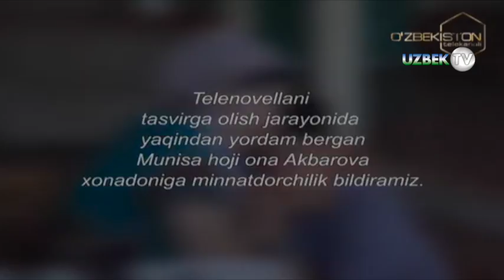"Хотин изидан юриб онасини ташлаб қўйган ўғил"(Ҳаётий воқеа асосида) | Imtihon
"Имтиҳон" ҳаётий воқеалар асосида саҳналаштирилган видеофилм
"Ўзбекистон" телеканали
Муаллифлар Нодира Сафарова, Наргиза Ҳидоятова
Режиссёр Равшан Раҳимов
Режиссёр ассистенти Мавлуда Тожибоева
Тасвирчи Бахтиёр Абдуназаров
Овоз режиссёри Шоҳруҳ Нурмуҳаммедов
Видеомуҳандис Абдушукур Ҳакимжонов
Муҳаррир Эшқобил Шукуров
Бадиий раҳбар Абдурозиқ Ҳалимов